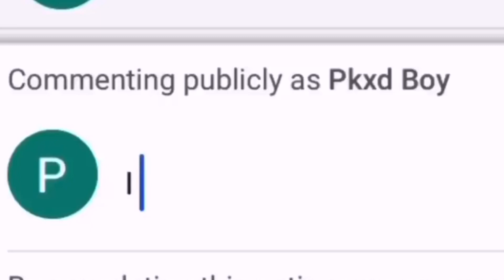YOU WONT BELIEVE THIS 😱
PKXD SALON
SALON PKXD
Pk xd salon
Salon Pk xd

⚠️ Warning ⚠️
Guys this is not fake news or anything this is just a prediction and what I think Will be there my words might be not true it's just a prediction and what I think thank you for understanding

- add me on pkxd : Pkxdboy #000 ✔️